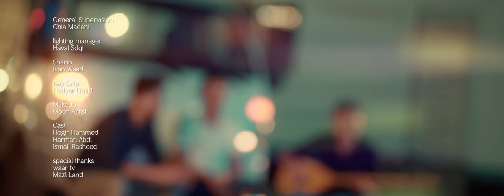Ahmad Osman - Idi Bese [Kurdish Talent]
Melody & Lyrics: Kamal Gamil
Music Producer: Alind Xeyri
Directed by: Kawa Adil

Executive producer: Kurdish Talent